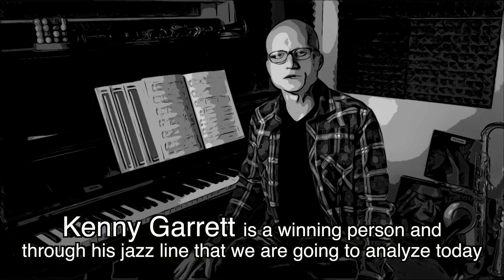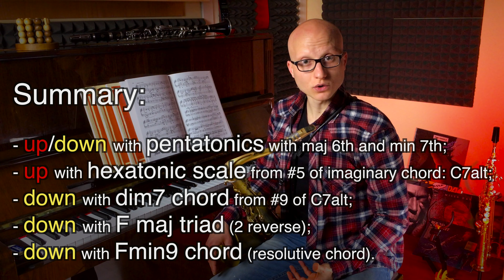🎷LINE OF THE DAY - Do you speak JAZZ? - (Kenny Garrett's line) - Davide Romeo #4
LINK Exercises

✔️✔️𝙇𝙄𝙉𝙀 𝙊𝙁 𝙏𝙃𝙀 𝘿𝘼𝙔 𝙣𝙖𝙩𝙤 𝙙𝙖𝙡𝙡𝙖 𝙫𝙤𝙜𝙡𝙞𝙖 𝙙𝙞 𝙘𝙤𝙣𝙙𝙞𝙫𝙞𝙙𝙚𝙧𝙚 𝙦𝙪𝙚𝙡𝙡𝙤 𝙘𝙝𝙚 𝙧𝙞𝙩𝙚𝙣𝙜𝙤 𝙨𝙞𝙖 𝙪𝙣 𝙢𝙚𝙩𝙤𝙙𝙤 𝙞𝙣𝙩𝙚𝙡𝙡𝙞𝙜𝙚𝙣𝙩𝙚 𝙥𝙚𝙧 𝙡𝙤 𝙨𝙩𝙪𝙙𝙞𝙤 𝙙𝙚𝙡𝙡𝙚 𝙛𝙧𝙖𝙨𝙞 𝙟𝙖𝙯𝙯𝙞𝙨𝙩𝙞𝙘𝙝𝙚.

✔️𝙇𝙄𝙉𝙀 𝙊𝙁 𝙏𝙃𝙀 𝘿𝘼𝙔 𝙞𝙨 𝙖 𝙥𝙧𝙤𝙟𝙚𝙘𝙩 𝙩𝙝𝙖𝙩 𝙗𝙤𝙧𝙣 𝙞𝙣 𝙤𝙧𝙙𝙚𝙧 𝙩𝙤 𝙨𝙝𝙖𝙧𝙚 𝙬𝙝𝙖𝙩 𝙄 𝙩𝙝𝙞𝙣𝙠 𝙞𝙨 𝙩𝙝𝙚 𝙨𝙢𝙖𝙧𝙩𝙚𝙨𝙩 𝙢𝙚𝙩𝙝𝙤𝙙 𝙩𝙤 𝙡𝙚𝙖𝙧𝙣 𝙟𝙖𝙯𝙯 𝙡𝙞𝙣𝙚𝙨

BIO

Ho scoperto la musica con la batteria quando avevo solo quattro anni dopo di che ho cambiato con il pianoforte intraprendendo cinque anni di studi classici.

Alla fine del 2009, dopo aver provato per gioco il sassofono , m'innamoro perdutamente dello strumento e decido di sceglierlo come definitivo.

Lauree:

Triennio (Conservatorio di Bologna (2012 to 2016)

Biennio (Conservatorio di Salerno (2016 to 2018).

Studente Erasmsus al  CODARTS di Rotterdam (2018).

ENG

I discovered music with drums when I was only four then I switched to piano studying classical music for five years.

In the end of 2009, after having tried the tenor saxophone as a game, I felt in love for  this fascinating instrument and I decided to choose it as my definitive instrument.

Degrees:

Bachelor (Conservatory of Bologna (2012 to 2016)

Master    (Conservatory of Salerno (2016 to 2018).

Exchange student in CODARTS (2018).

Today I'm a freelance musician, teacher and a composer / producer.

Oggi sono un  musicista freelance,insegnante e compositore/produttore.